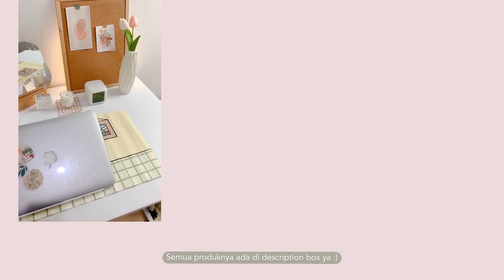DESK MAKEOVER decorations + shopee finds | Indonesia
Akhirnya jadi juga ini video! udah ambil footage dari lama tapi ya selalu menunda untuk diedit 😂
Produk2 nya ada di link dibawah ya. Enjoy!

smyang piano